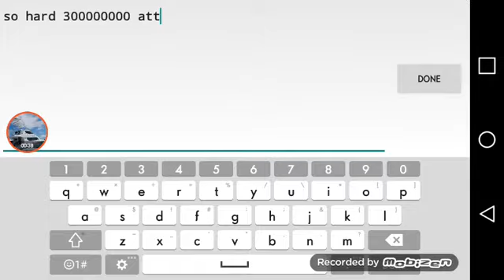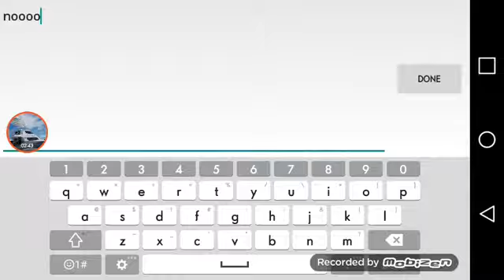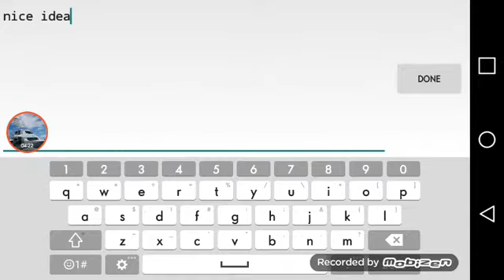Geometry Dash - Recent Levels #1 *Impossible Challenge*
It was 10 oclock when i recorded this so i sound sleepy XD